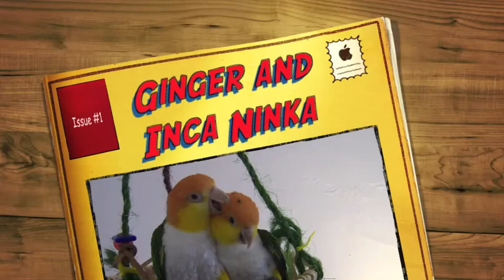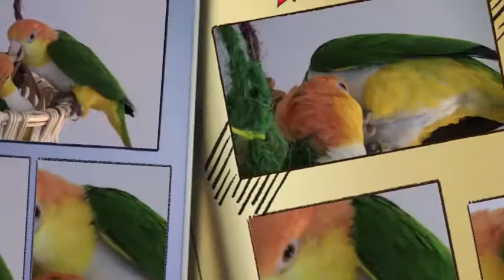Ginger and Inca Ninka Nunka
Inca is now 8 months old. Dad and baby Inca have really bonded!